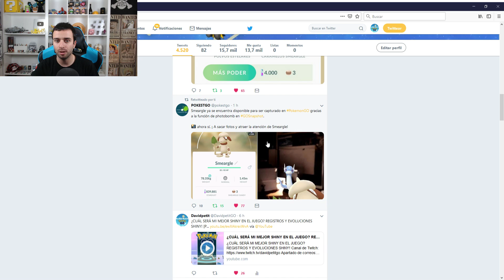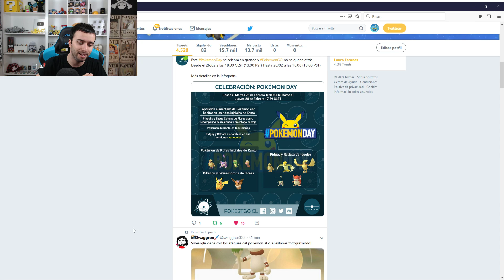NUEVO EVENTO POKÉMON GO DAY 2019 MÁS SMEARGLE ACTIVADO! [Pokémon GO-davidpetit]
NUEVO EVENTO POKÉMON GO DAY 2019 MÁS SMEARGLE ACTIVADO!

Código en Whaff:
FD12495